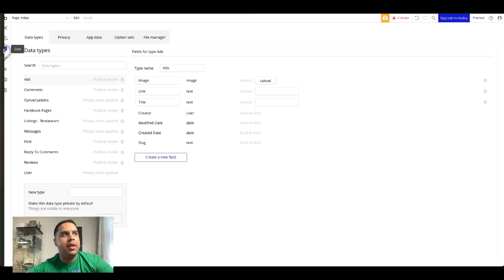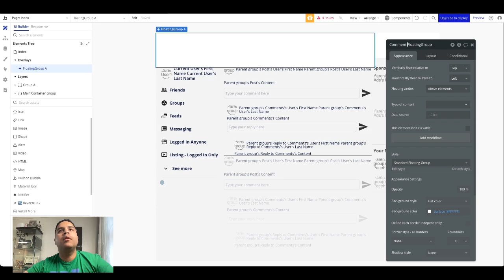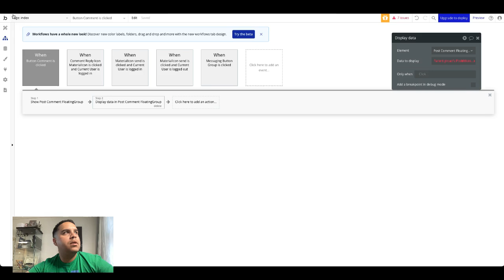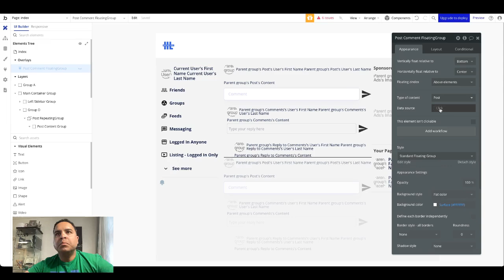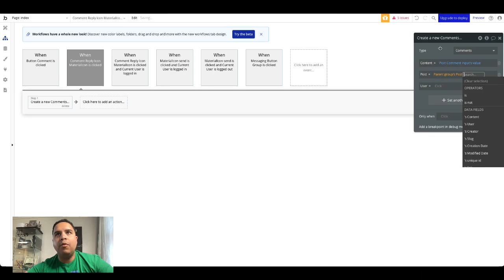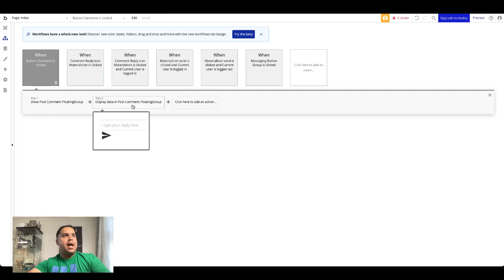How to pass data from a Group to a Floating Group in Bubble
How to Pass Data Between Groups in No-Code Apps

In this video, I'll walk you through the process of passing data from a group to a floating group in a no-code web app, using a comment section as an example. We’ll address a user-submitted question about linking a comment group to a floating group, tackling issues related to input text and upload buttons being in the same group. Watch as I demonstrate creating a workflow that seamlessly displays and syncs data within a social media feed, enhancing user interactions. Tune in for insights and answers to common no-code development challenges!

Don't have a Bubble account yet? Get $15 worth of Bubble credits toward your first paid app plan. I'll also earn $15 in credits after you upgrade.

You can use one of these templates and build your own Facebook, LinkedIn, or Twitter using the Societal Labs Bubble template. You can also build your own Yelp clone, TripAdvisor, Uber Eats, or DoorDash clone using Direxact.